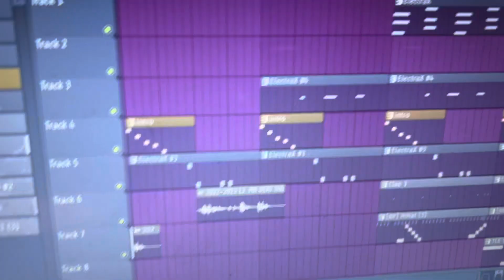Is the drums hitting or melody? Which one is better? 🎶 🔥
free playboi carti beat

playboi carti

playboi carti 2021 type beat

playboi carti x pierre

playboi carti x pierre type beat

playboi carti type beat free 2021

carti pierre beat